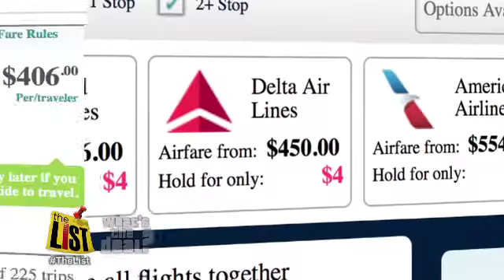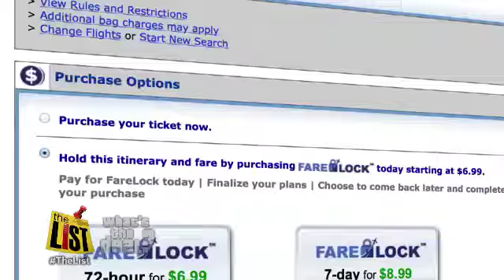What's the Deal: Options Away give you travel options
Planning a trip can be as stressful as playing the stock market. Prices could go up or down, and it's tough to time your purchase.